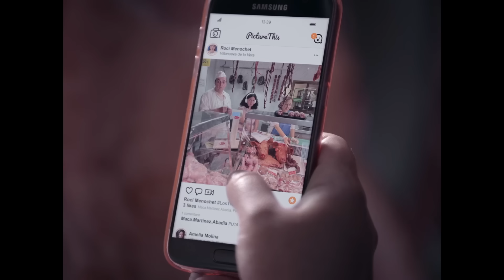GAROTA com excesso de peso sofre BULLYING e é PERSEGUIDA, mas o jogo acaba VIRANDO!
FILME: PIGGY (2022)

Uma adolescente com excesso de peso é perseguida por um grupo de mulheres junto à piscina enquanto está de férias na sua cidade natal. A longa caminhada para casa vai mudar o resto da sua vida.

EDIÇÃO E NARRAÇÃO: CHICO Resumo Recap